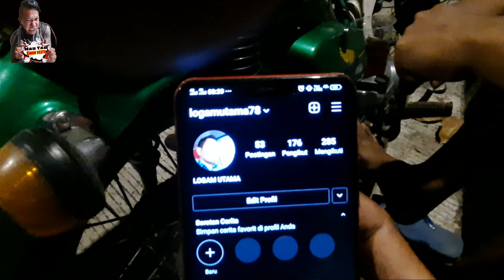Mau Tau,org gua kasih endors vespa gua di trima ga hayo???